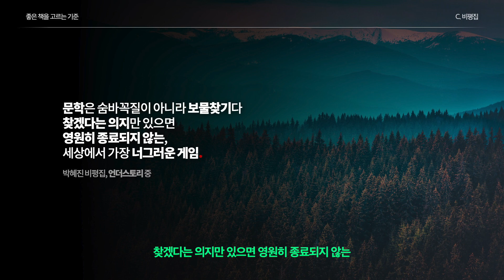'문장 구조가 쏟아지는' 좋은 책의 3가지 기준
기획은 '얼마나 좋은 문장 구조를 많이 가지고 있느냐'의 싸움입니다. 이번 영상에서는 좋은 문장 구조가 좋아지는 '책'의 3가지 선정 기준을 알려드릴게요!

- 강의, 강연, PPT제작 문의 환영 💖
- 사용 프로그램 : Office365, 윤디자인 윤서체, 맥북, 파이널컷

🎙️ 페이퍼로지의 강의
- 성공하는 기획의 50가지 디테일 (이 강의 구매시 제 '메모장' 전부를 공유드려요!)

🕴🏻 커리어
• 現 Wiselion Korea / Japan CEO, 대표기획자
• 2012 이노션 월드와이드 기획(AE)
• 2010 레오버넷 코리아 기획(AE) 등

🏆 Awards & Scores
• 2011 클리오 (CLIO) 국제광고상 Silver & Bronze
• 2010 더알엑스 국제광고상 Gold & Exellence
• 2010 한양대학교 광고전공 석사 최우수 논문상 등